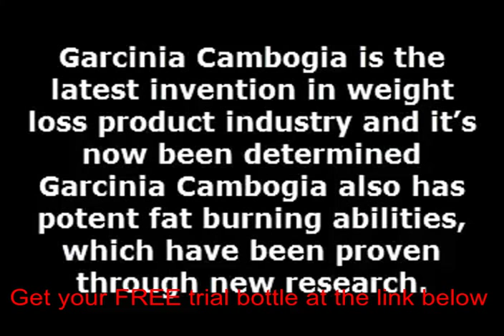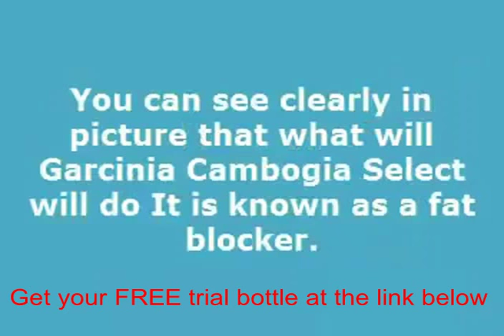The best place to buy garcinia cambogia